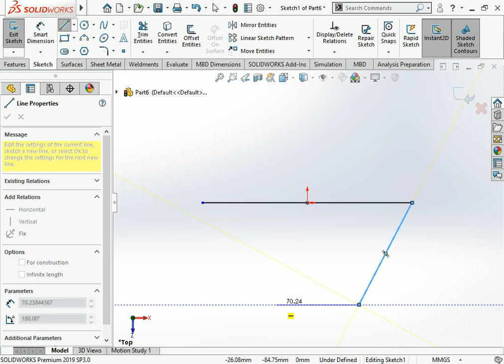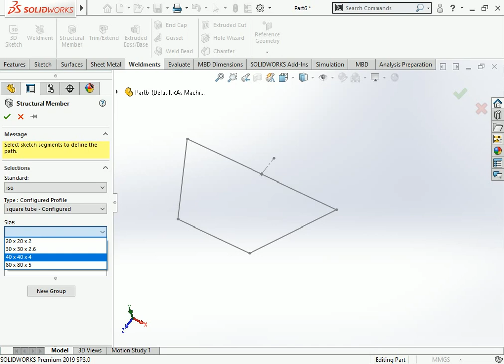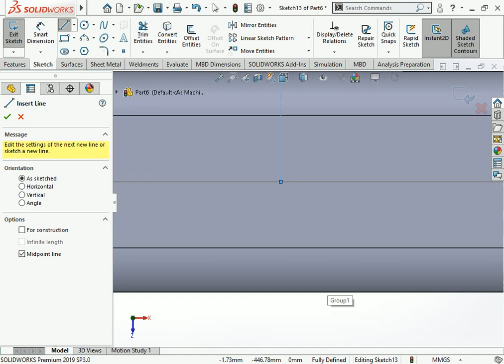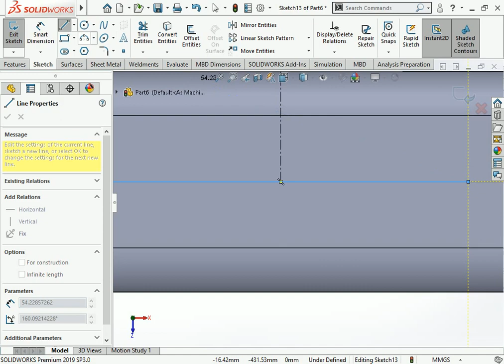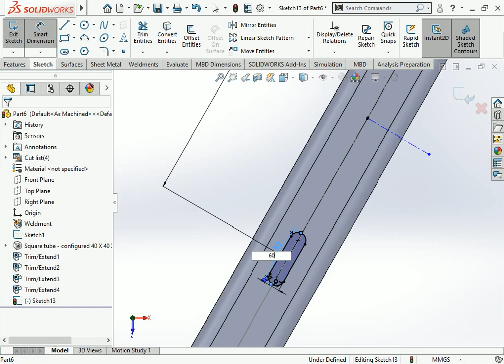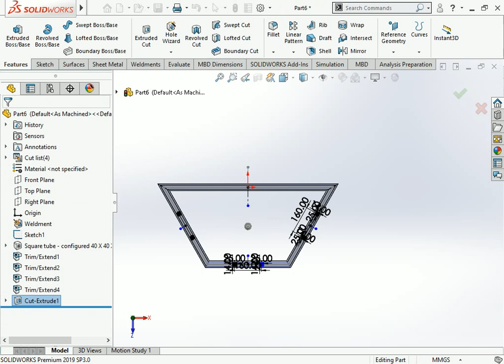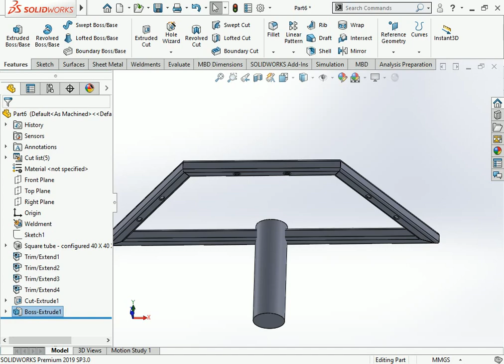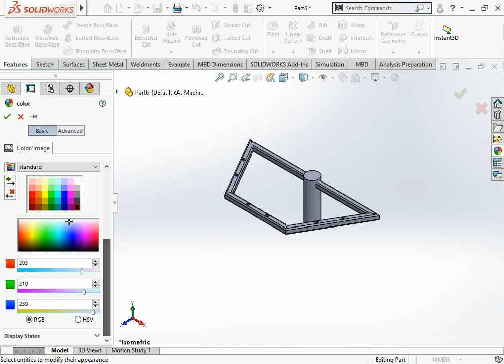Bracket design for solidworks arm bracket design how to make front arm light design#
This is make for learning purpose Bracket design for solidworks arm bracket design how to make front arm light design